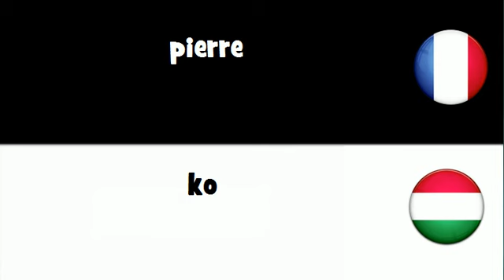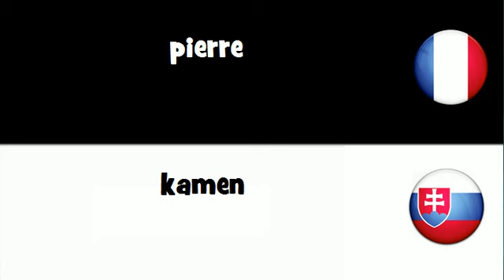Traduction en 20 langues # pierre